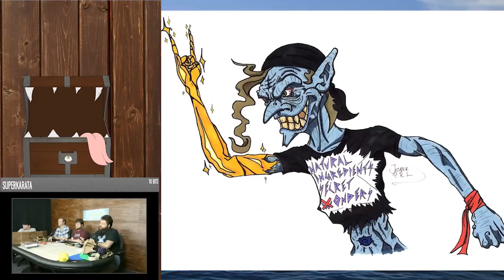TFS At the Table: Chapter 2 Episode 12: A LOT To Think About | Dungeons & Dragons | Team Four Star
TFS At the Table (Team Four Star) plays Dungeons & Dragons. A fantasy tabletop role-playing game.